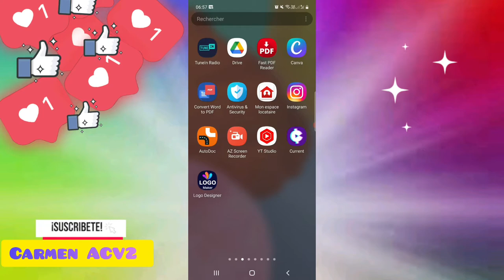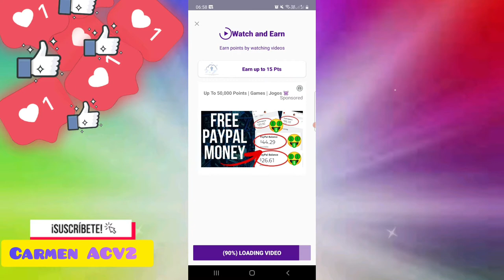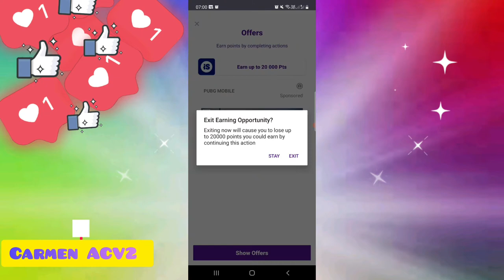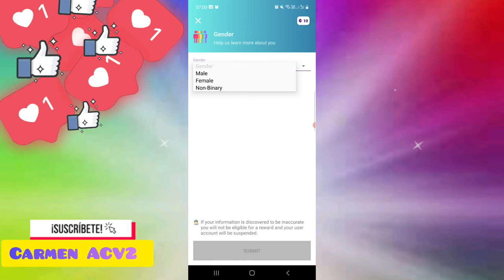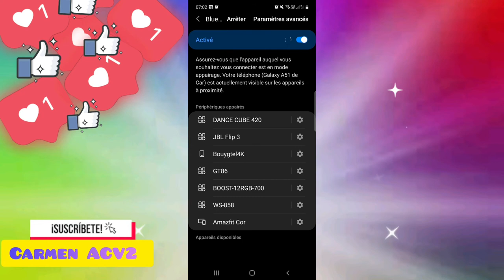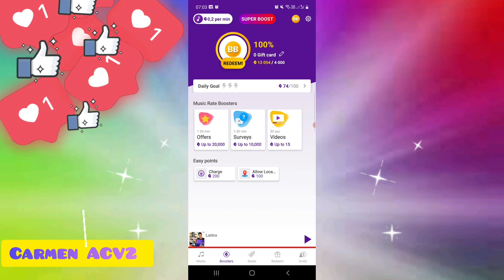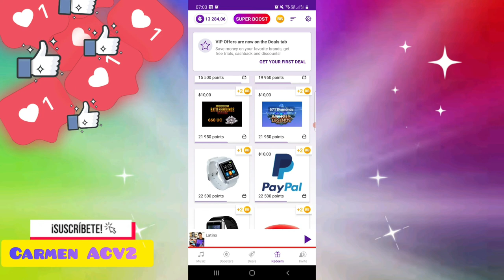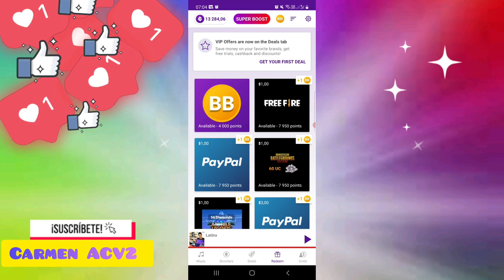Como Ganar puntos en Current MAS RAPIDO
😱 TRUCO CURRENT CASH REWARDS!! 😱 Cómo GANAR DINERO y más PUNTOS RÁPIDO (Estrategia Current Music App). Truco y estrategia de Current Cash Rewards para ganar mas dinero y ganar muchos mas puntos rapido. Como ganar mas dinero en Current Music App, con este truco y estrategia actualizada para ganar mas puntos y dinero rapido. Truco de Current Cash para ganar mas rapido.

 Te envio un GRANDE Abrazo y nos vemos en el próximo video : )